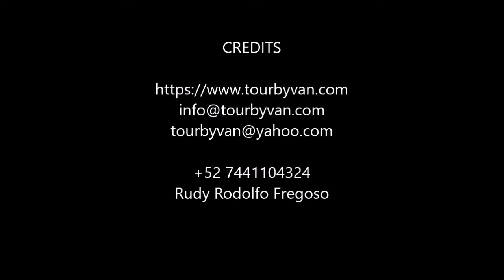17-02-2020 -- Encanto - Sunset at Flamingos, Dinner and Drinks at The Divers By TourByVan Acapulco